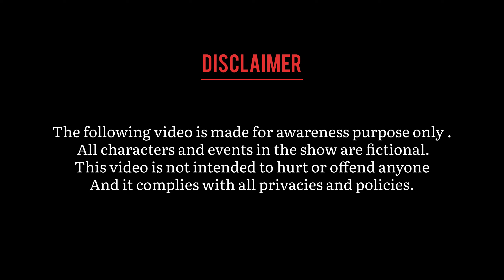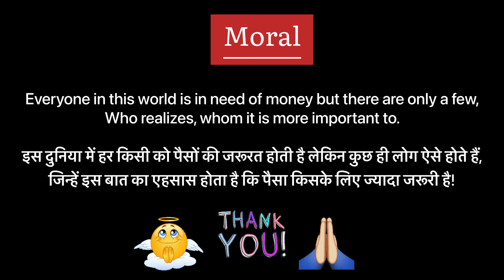Caught On Cam 1.0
Hello everyone ♥️🙏🏻
Kims Rainbow

Listen ad-free with YouTube Premium
Song                                                    Apprehensive at Best
Artist                                                    Biz Baz Studio
Album                                                  Apprehensive at Best

Song                                                    Allegro
Artist                                                   Emmit Fenn
Album                                                 Allegro